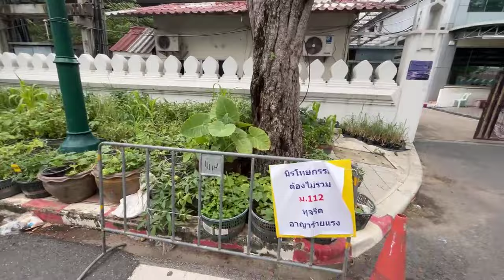คปท. ยุติชุมนุมหน้าทำเนียบ-สะพานชมัยแล้ว! คืนพื้นที่หลีกทางงานเฉลิมพระเกียรติ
คปท. ศปปส. และกองทัพธรรม ประกาศ พักชุมนุมชั่วคราว เชิงสะพานชมัยมรุเชฐ คืนพื้นที่เพื่องานมหามงคลเฉลิมพระชนมพรรษา ให้สมพระเกียรติในหลวง ยาวไปถึง 12 สิงหาคมนี้ ขณะจนท.พร้อมเคลียร์พื้นที่-บิ๊กคลีนนิ่ง 24 กรกฎาคม แต่หากมีนิรโทษสุดซอย พร้อมกลับมาปักหลักชุมนุม